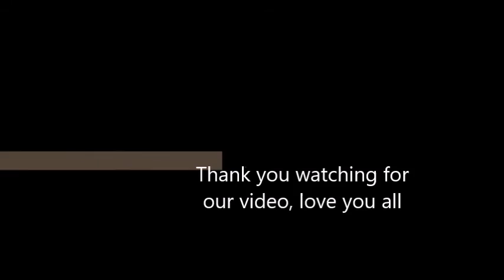Beijing tour 2015